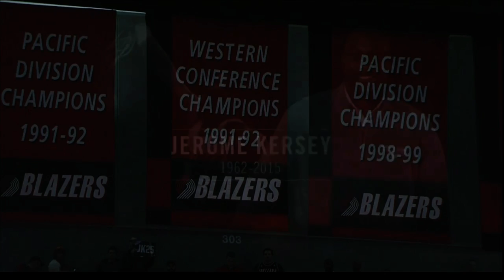Jerome Kersey pregame moment of silence and national anthem